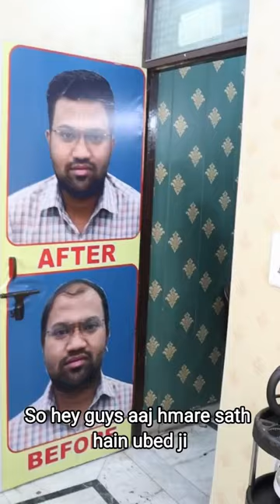HAIR TRANSPLANT! YES OR NO?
Is Hair transplant a good option or not?